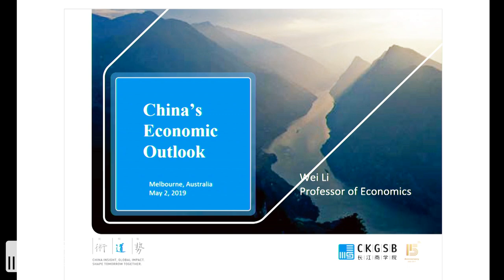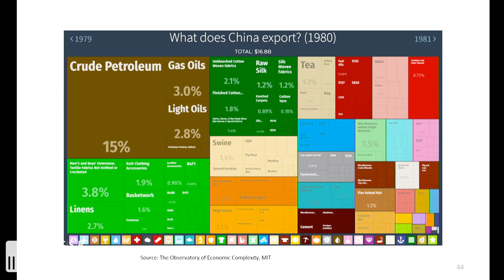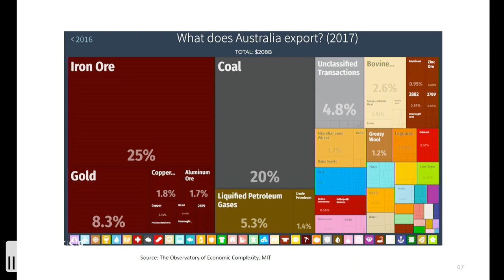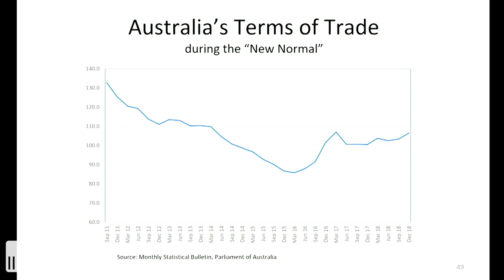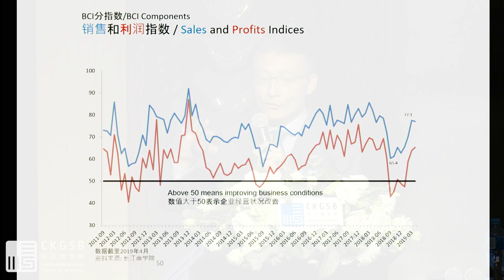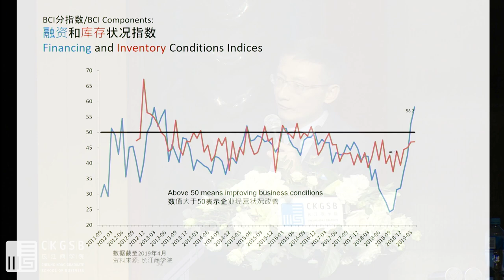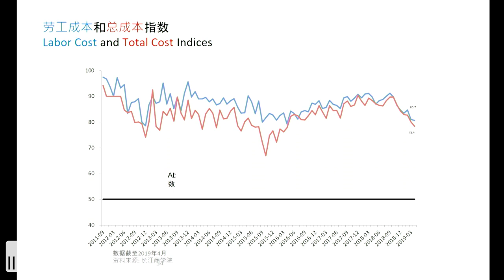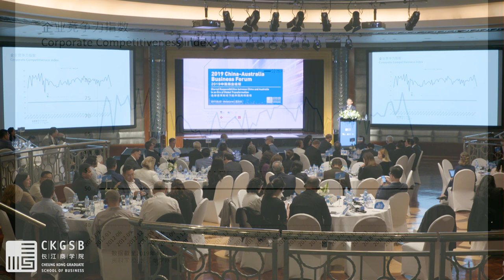China's Economic Outlook and How It Affects Australia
Li Wei, CKGSB Professor of Economics discusses China's economic outlook at the 2019 China-Australia Business Forum on Shared Responsibilities between China and Australia in an Era of Global Transformation.